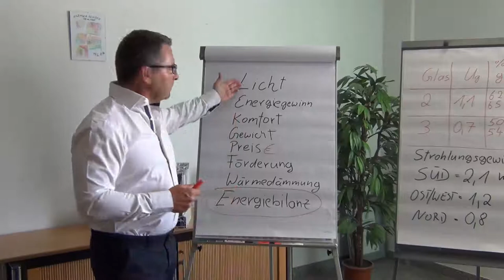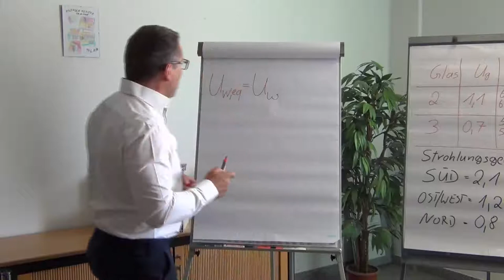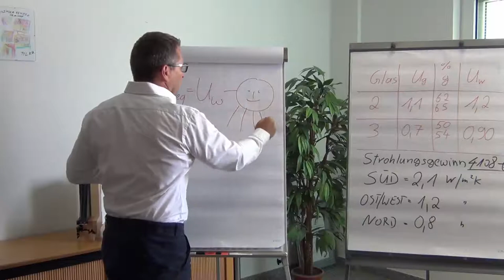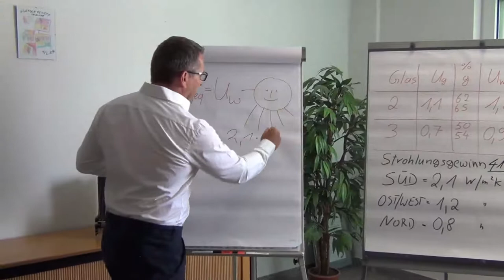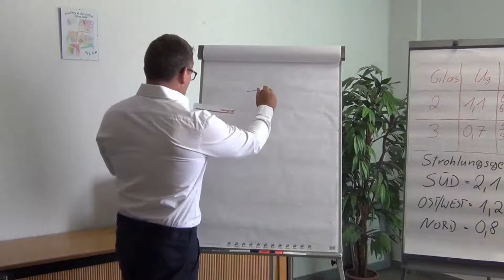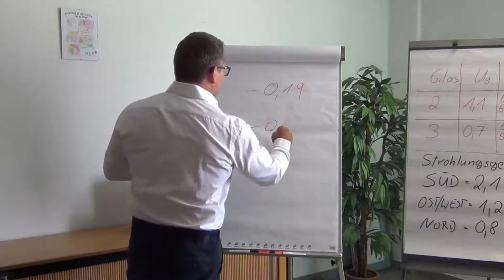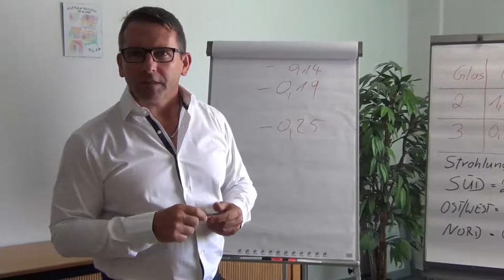Was ist besser: Zweifach- oder Dreifachverglasung? Teil 1: Energiebilanz